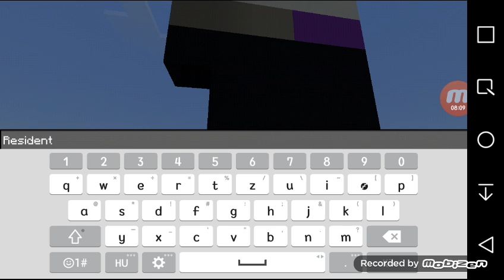Skin építés elég gagyin xD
ResidentEvil Gamer